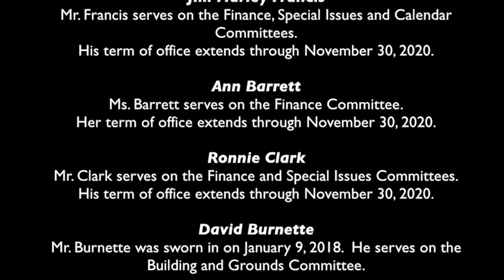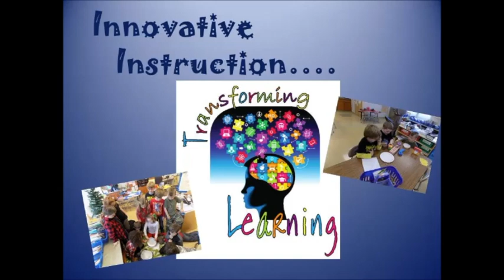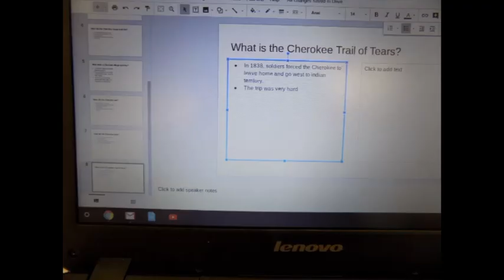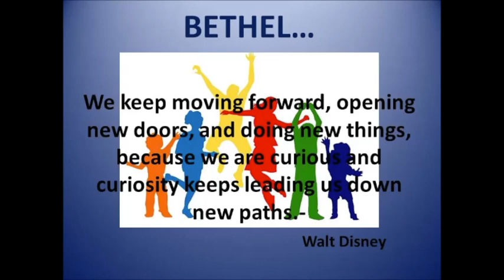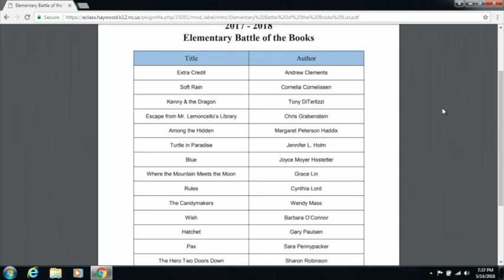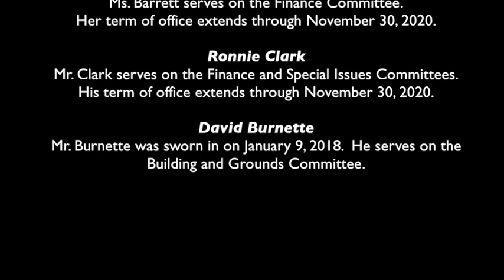Board of Education Meeting for May 14, 2018